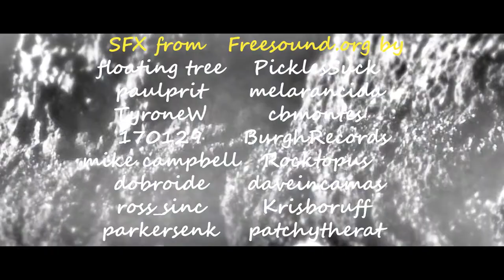Nature (art short)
Starring Tom Robinson, an Egret, a Great Blue Heron and a King Fisher. On location in Oregon on the Siletz River in Siletz and at Big Creek Reservoir in Newport.